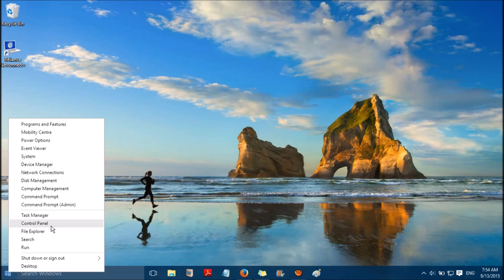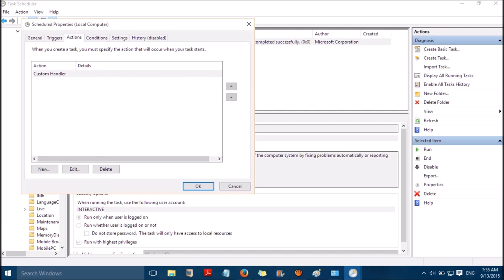Fix: Shortcuts to Items on Network Drives Missing in Windows 10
Doesn't Windows 10 show the shortcuts to items on Network Drives? Right click on Windows Start Button I Control Panel I System and Security I Administrative Tools I Task Scheduler I Task Scheduler Library I double click it to expand and select Microsoft I Windows- double click it I Diagnosis I right click on "Scheduled" in the center I select Disable